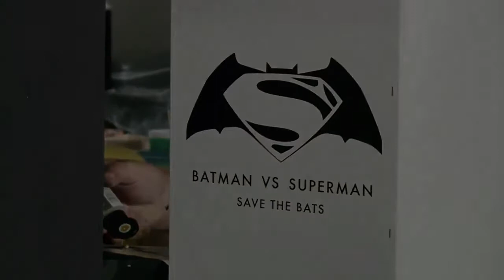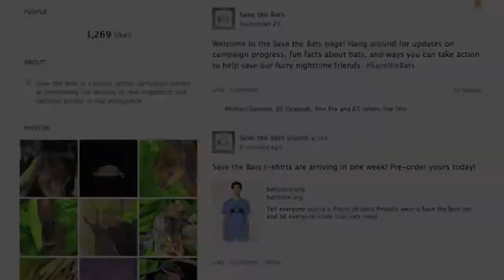Batman vs Superman: Dawn of Justice: Save The Bats - Ben Affleck, Zack Snyder, Amy Adams| ScreenSlam